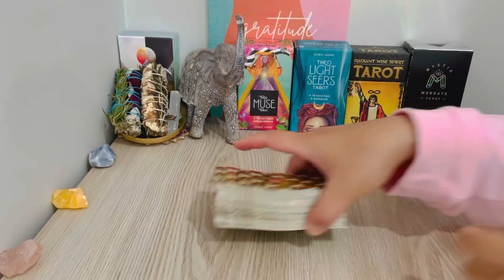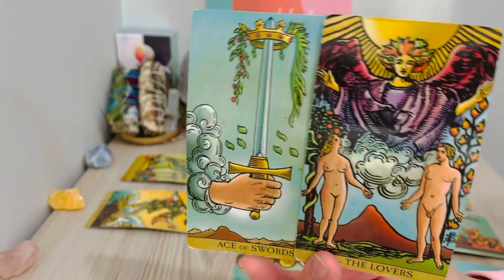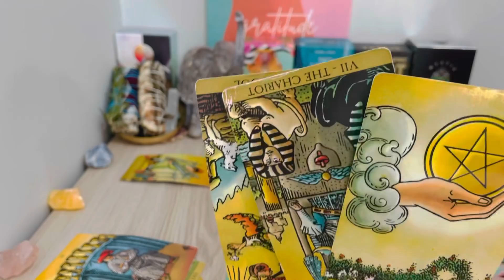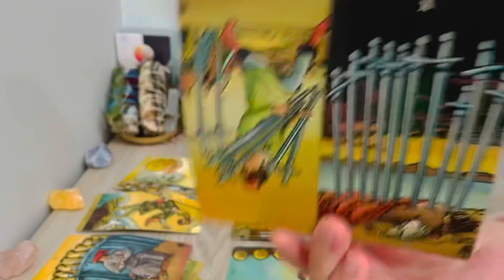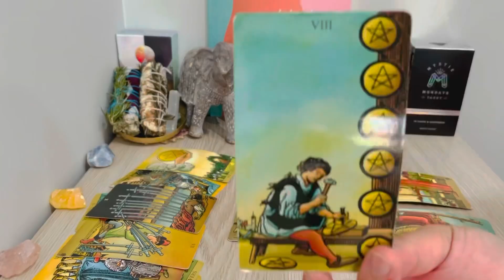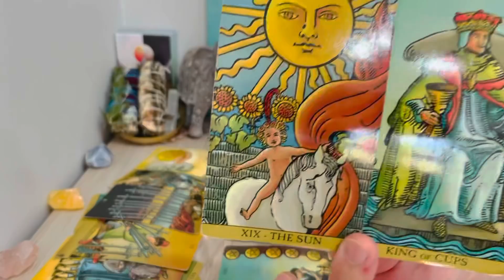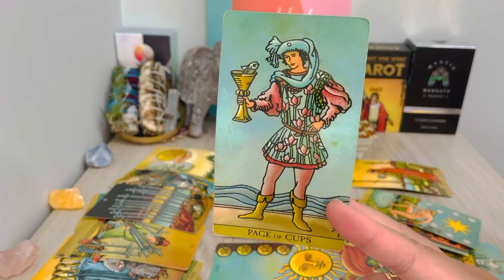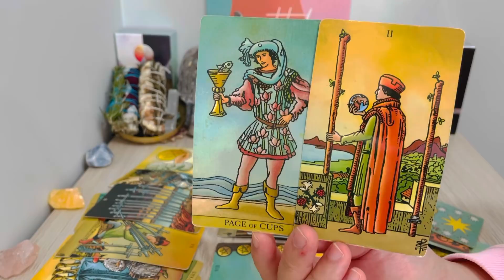♈️❤️ARIES "You Can’t Runaway Aries They’ll Come! Be Ready For An Important Shift" DEC 6TH-DEC 12TH